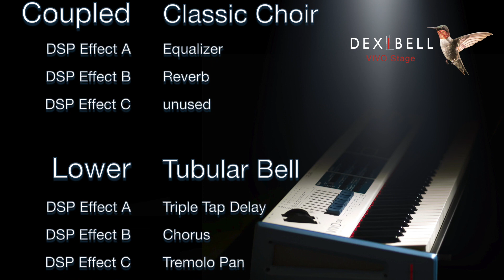Cathedral Organ . 𝗗𝗲𝘅𝗶𝗯𝗲𝗹𝗹 𝗣𝗶𝗮𝗻𝗼 𝗦𝘁𝗮𝗴𝗲 𝗩𝗜𝗩𝗢 𝗦𝟭𝟬_𝗦𝟭𝟬𝗟_𝗦𝟴_𝗦𝟴𝗠_𝗦𝟰_𝗦𝗫𝟴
ᴛʜᴇ ᴀʟʟ-ɴᴇᴡ ᴠɪᴠᴏ sᴛᴀɢᴇ sᴇʀɪᴇs 2023 ɪs ᴛʜᴇ ғᴜʀᴛʜᴇʀ ᴅᴇᴠᴇʟᴏᴘᴍᴇɴᴛ ᴏғ ᴛʜᴇ sᴜᴄᴄᴇssғᴜʟ ᴠɪᴠᴏ s9, s7 ᴘʀᴏ-ᴘʀᴏᴍ, s3ᴘʀᴏ ᴀɴᴅ sx7. ᴛʜᴇ ɴᴇᴡ ᴠɪᴠᴏ s10, s10ʟ, s8, s8ᴍ, s4 ᴀɴᴅ sx8 ᴀʀᴇ ᴏғғᴇʀɪɴɢ ᴀʟʟ ᴛʜᴇ sᴀᴍᴇ ᴘᴏᴡᴇʀ ᴇɴɢɪɴᴇ, sᴏᴜɴᴅ ǫᴜᴀʟɪᴛʏ ᴀɴᴅ ᴍᴇᴍᴏʀʏ ᴄᴀᴘᴀᴄɪᴛʏ ʙᴜᴛ ɪɴ ᴀ ᴅɪғғᴇʀᴇɴᴛ, sɪᴢᴇ, ɴ° ᴏғ ᴋᴇʏs ᴀɴᴅ ᴡᴇɪɢʜᴛ. ᴛʜᴇ ɴᴇᴡ ᴠɪᴠᴏ 2023 sᴇʀɪᴇs ɪs ᴛʜᴇ ᴡɪᴅᴇsᴛ ᴅɪɢɪᴛᴀʟ sᴛᴀɢᴇ ᴘɪᴀɴᴏ ʀᴀɴɢᴇ ᴡɪᴛʜ ᴛʜᴇ ɪɴᴅᴜsᴛʀʏ’s ᴍᴏsᴛ ᴘᴏᴡᴇʀғᴜʟ ǫᴜᴀᴅ-ᴄᴏʀᴇ ᴘʀᴏᴄᴇssᴏʀ. ᴛʜᴇ ᴀᴅᴠᴀɴᴄᴇᴅ ᴛ2ʟ ᴛᴇᴄʜɴᴏʟᴏɢʏ ᴏғғᴇʀ ᴜɴʀᴇᴀᴄʜᴀʙʟᴇ ғᴇᴀᴛᴜʀᴇs ɪɴ ᴛʜᴇ ᴘʀᴏғᴇssɪᴏɴᴀʟ-ʟᴇᴠᴇʟ sᴛᴀɢᴇ ᴘɪᴀɴᴏs ᴀɴᴅ ᴋᴇʏʙᴏᴀʀᴅs ʟɪᴋᴇ: 3.2 ɢʙ ᴍᴇᴍᴏʀʏ ᴡʜɪᴄʜ ʜᴏʟᴅ ᴀ ᴛᴏᴛᴀʟ ᴏғ 180 ʜɪɢʜ-ᴅᴇғɪɴɪᴛɪᴏɴ sᴏᴜɴᴅs ɪɴᴄʟᴜᴅɪɴɢ sᴏᴍᴇ ᴏғ ᴛʜᴇ ᴅᴇxɪʙᴇʟʟ ᴘʟᴀᴛɪɴᴜᴍ-ʟɪʙʀᴀʀʏ ᴘɪᴀɴᴏ sᴏᴜɴᴅs.  ɪɴ ᴀᴅᴅɪᴛɪᴏɴ ᴀ ᴅᴇᴅɪᴄᴀᴛᴇᴅ  sᴏᴜɴᴅ ᴇɴɢɪɴᴇ ғᴏʀ ᴏʀɢᴀɴ ᴛʜᴀᴛ ᴍᴀɴᴀɢᴇs sɪɴɢʟᴇ ғᴏᴏᴛᴀɢᴇs ғᴏʀ ᴀ ᴛᴏᴛᴀʟ ᴏғ ᴏᴠᴇʀ 100 ᴘʀᴇsᴇᴛs.